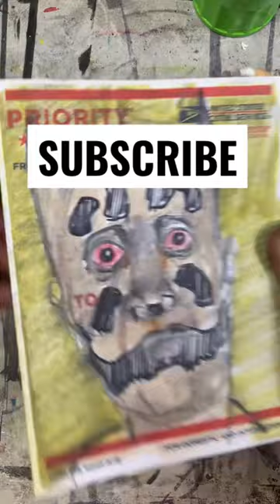Drawing Violent Jay from Insane Clown Posse